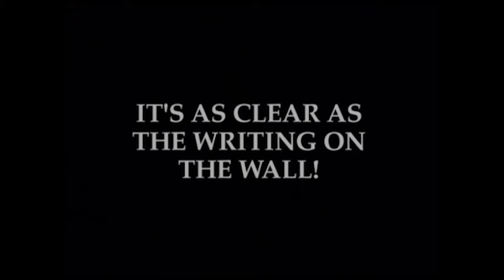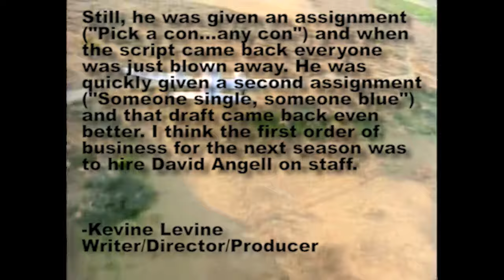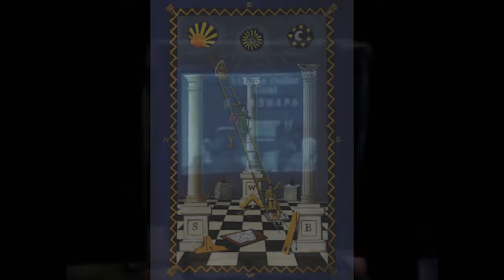Frasier's Freudian Slip: 9/11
An exercise in the art of Synchronicity.